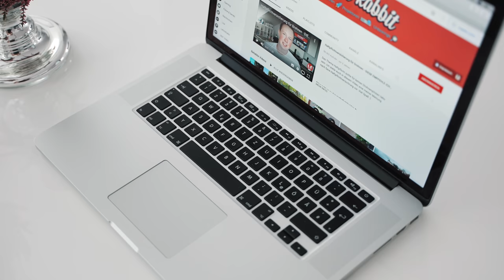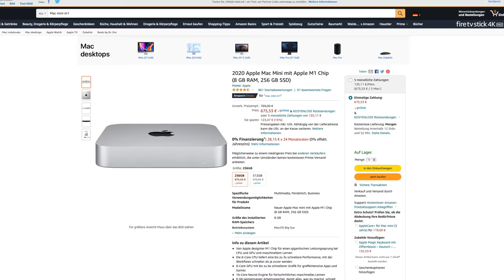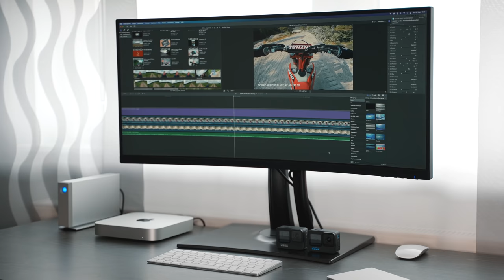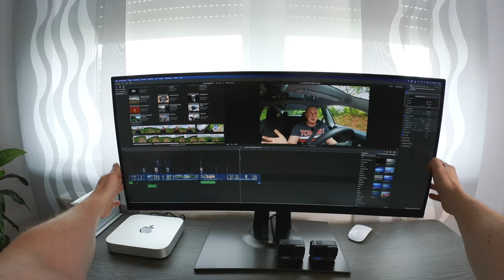Mit diesem Setup / Computer schneide ich meine 4K YouTube & Drohnen Videos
In diesem Video stelle ich euch das Setup vor, mit dem ich meine 4K YouTube Videos bearbeite und schneide. Viel Spaß :)

* Hier geht es zum Mac Mini M1

Ich habe mir die 16 GB Version gekauft.

* Hier geht es zum ViewSonic Monitor

* Günstigerer Ultra Wide Monitor
* Meine 10 TB Festplatte

DANKE ! :)